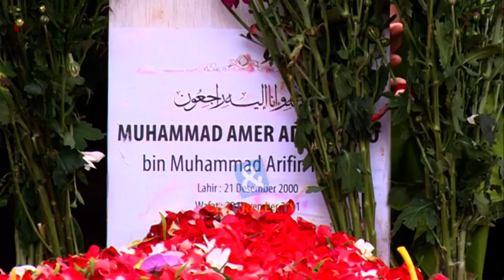Kronologi Meninggalnya Ameer Azzikra | C&R TV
C&R TV -